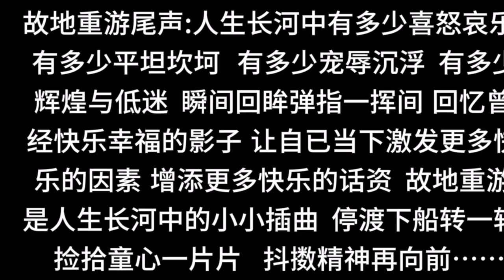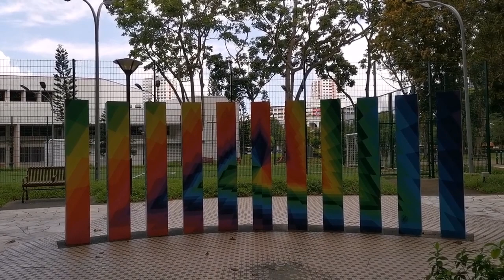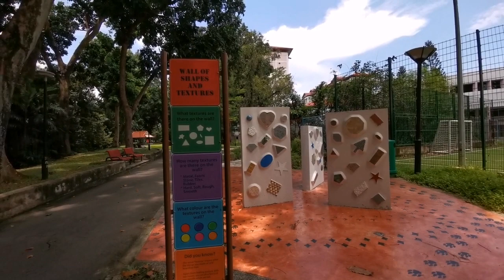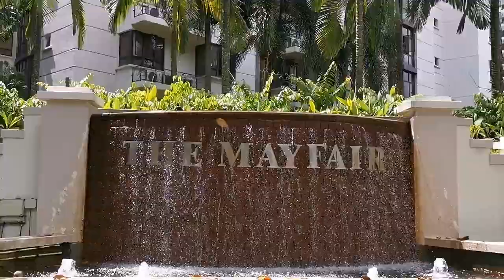新加坡故地重游九 重游尾声:人生长河中喜怒哀乐 平坦坎坷 宠辱沉浮 回眸弹指一挥间. 故地重游是人生长河中的小小插曲 停渡下船转一转 捡拾童心一片片 抖擞精神再向前……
新加坡 故地重游 尾声 故地重游尾声:人生长河中有多少喜怒哀乐 有多少平坦坎坷 有多少宠辱沉浮 有多少辉煌与低迷 瞬间回眸弹指一挥间 回忆曾经快乐幸福的影子 让自已当下激发更多快乐的因素 增添更多快乐的话资 故地重游是人生长河中的小小插曲 停渡下船转一转 捡拾童心一片片 抖擞精神再向前……